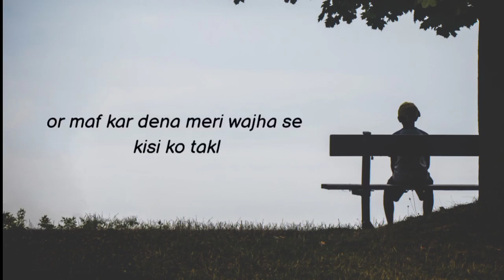mai abe mohabbat nahi karana chahata || 💔 broken heart shayari .